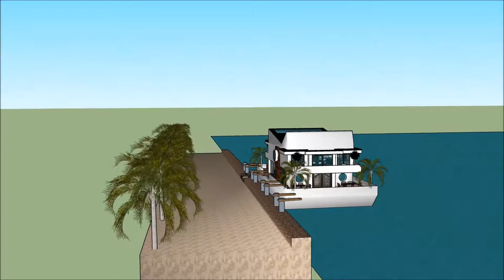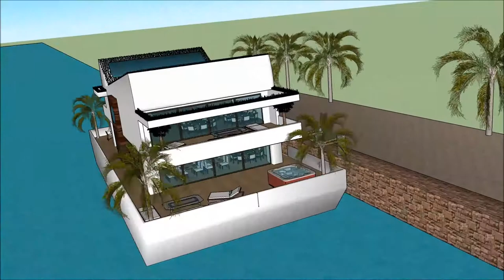Water Floating house anime collections in Cambodia Key west living on a Floating house anime collect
The floating house villa houseboatzania launching an innovative high-end luxury yacht floating house villa mansion home design UK Thames potentially as a display of exhibition of the Water Floating house anime collections in Cambodia Key west living on a Floating house anime collect.

The collection of the Floating house villa houseboatzania concept of Water Floating house anime collections in Cambodia Key west living on a Floating house anime collect consists of high luxury and architectural art pieces in minimalism combined with living on the waterfront of the harbour of UK Thames London or elsewhere.

The floating house villa mansion yacht design has the basis to sustain living with high standards and contemporary structural design at Water Floating house anime collections in Cambodia Key west living on a Floating house anime collect with numerous of prospects for excessive living and celebrating the desire of life worldwide:  UK Thames London